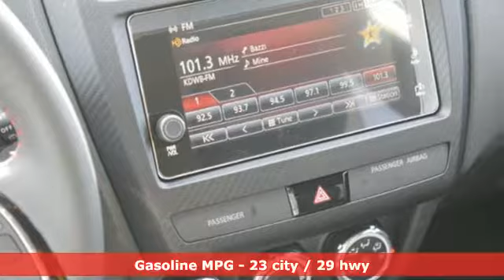New 2019 Mitsubishi Outlander Sport Saint Paul White-Bear-Lake, MN #89414 - SOLD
Year: 2019
Make: Mitsubishi
Model: Outlander Sport
Trim: LE 2.0 AWC CVT
Engine: 122 L 4 Cyl. Cyl.
Transmission: Automatic
Color: Pearl White
Stock #: 89414
VIN: JA4AR3AU4KU015202

Address:
3400 Highway 61 North